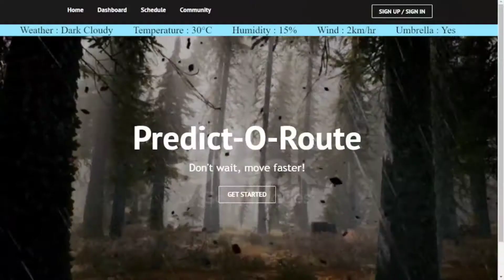Predict-O-Route - Don't Wait Move Faster hackathon ai ml @Singh in USA ​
Do u get often reach your workplace late cuz your car was stuck in traffic? or traveling in the metro to reach our destination is a very long route n time-consuming? or was it the heavy rain that ruined your day.
in this daily hectic schedule of each individual commuting consumes a major part of your day
in OURS today's life with a completely messed up hectic schedule, we fail to reach many places and complete our tasks due to shortage and unplanned usage of our time.
commuting with improper means leads to wastage of precious time n eventually decreases the working period.
hence, we have developed an extremely helpful tool with which u can avoid such discrepancies n make the best use of your time which will be saved by merely following our application.

This video is made for a hackathon.